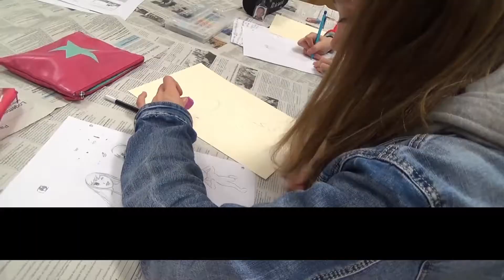Stage illustration manga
Dans le cadre de la passerelle dédiée aux enfants de 9 à 12 ans, un stage d'initiation à l'illustration manga était organisé par le service enfance jeunesse, les 19 et 20 février 2019 à l'Espace jeunes.